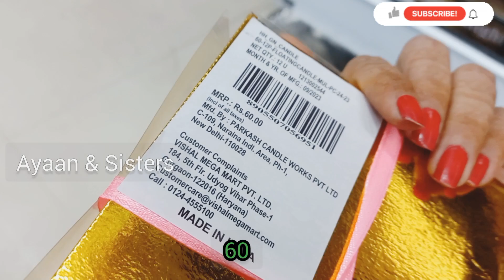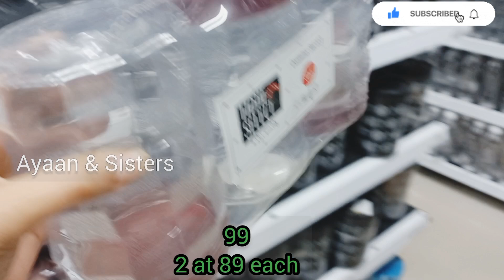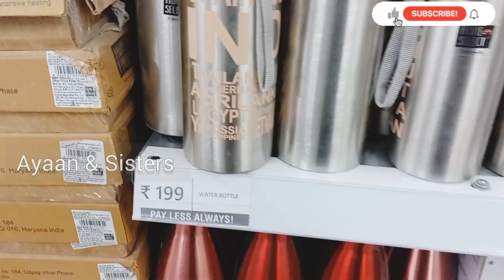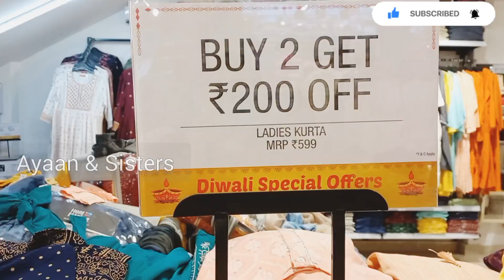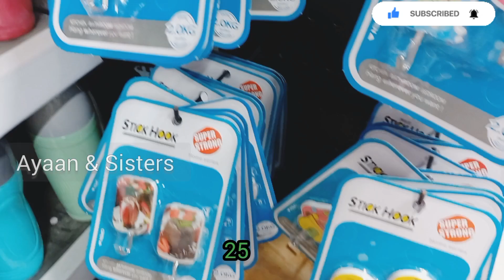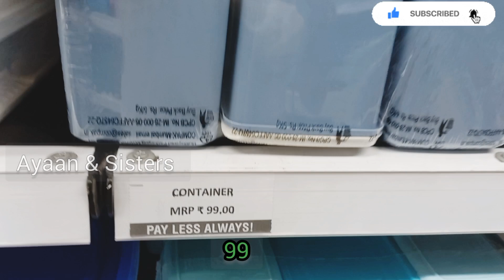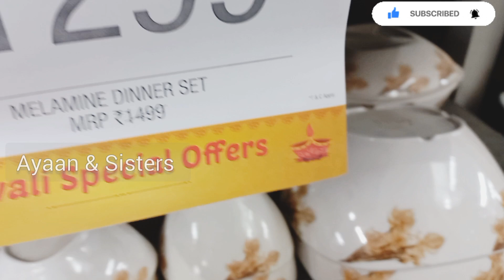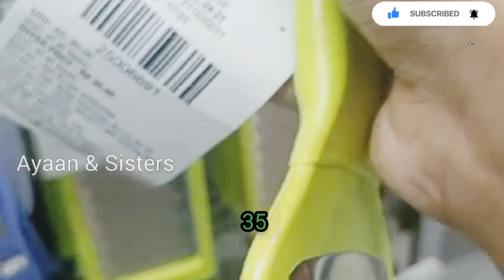Vishal Mega Mart cheapest Diwali offers Today | Vishal Mega Mart kitchen products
kitchen Products only 99 Rupees |

Vishal Mega Mart |Vishal Mart | Vishal Mega Mart OffersToday| kitchen products, racks, spice racks, organisers

meesho offers

Vishal Mega Mart, new kitchen products under 99rs | Vishal Mega Mart Offers Today | Vishal Mega Mart today offer | Vishal Mart Offers Today

Vishal Mart | Vishal Mega Mart shopping mall |Amazon kitchen products Vishal Mega Mart buy 1 get 1 free offer | Dmart | Dmart latest offers |meesho kitchen products

Vishal Mega Mart Diwali offers 2023
cheapest Diwali offers 2023
Diwali best discount video
Vishal offer
Vishal dmart
18 amazing new kitchen gadgets

dmart shopping
Reliance mart
Summer sale
Vishal mall
Dmart haul
Dmart shopping
Reliance Smart Bazaar
Reliance fresh
Latest offers
offers today
Vishal Bazaar
Home appliances
Kitchen counter storage
Spice racks
Offers
Offers Today
Kitchen
Kitchen gadgets
Kitchen Tools
Kitchen Products
Kitchen items
Cheapest kitchen gadgets
vmart